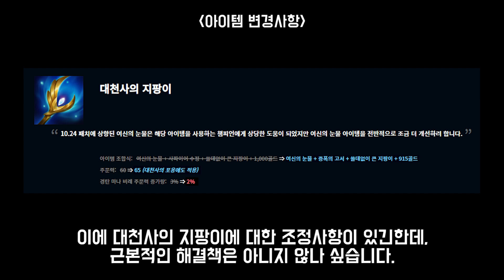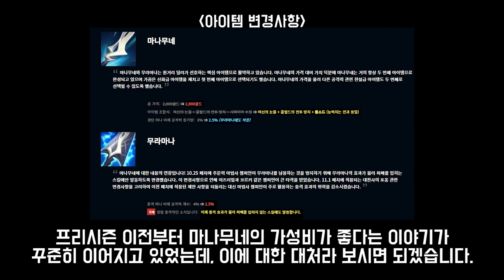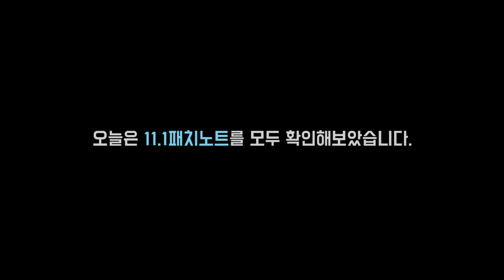11.1패치 완벽정리! - 다시 살아난 두 형제?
1. lol.ps : 한국섭 데이터 관련해서는 모두 이곳에서 제공합니다.
2. 롤 공식 홈페이지 : 기본적인 설명툴, 이미지는 여기서 가져옵니다.